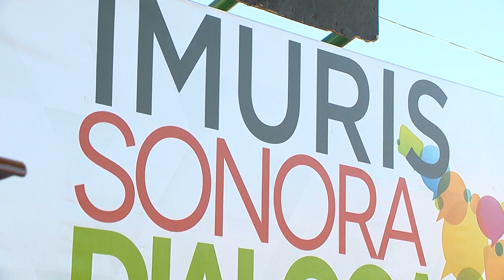Gobernadora visita Imuris con programa Sonora Dialoga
La Gobernadora visitó el municipio de Imuris con el programa Sonora Dialoga, donde llevó varias acciones a beneficio de sus habitantes.